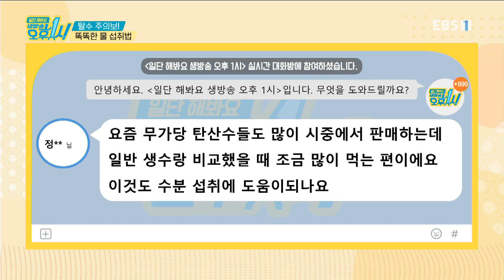일단 해봐요- 생방송 오후 1시 - 탈수 주의보! 똑똑한 물 섭취법_#002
공식 홈페이지 탈수 주의보! 똑똑한 물 섭취법,

인간이 살아가는 데 없어서는 안 될 가장 필요한 영양소, 물! 인체의 70%를 담당하고 있는 만큼 물은 혈액과 세포, 심장, 근육을 형성하는 중요한 요소 중 하나다. 우리 몸의 지방이나 단백질이 절반가량 없어져도 살 수는 있지만 물은 10%만 잃어도 위험한 상태가 되고, 20% 이상을 잃으면 목숨을 잃을 수 있다는데. 하지만 최근 커피, 음료 등의 섭취로 현대인의 80%는 만성 탈수인 상황! 수분 부족은 만성 염증은 물론 심하면 뇌졸중, 심장마비 등 질환을 불러올 수 있어 더욱 조심해야 한다. 잘 못 마시면 독이 될 수 있는 물! 에서는 내 몸 살리는 똑똑한 물 건강법에 대해 자세히 알아본다.

70분 생방송으로 한 가지 주제를 깊이 있게 파고드는 '일단 해봐요 생방송 오후 1시'는